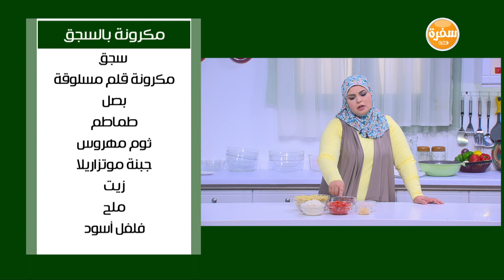مكرونة بالسجق | نجلاء الشرشابي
طريقة عمل مكرونة بالسجق مع نجلاء الشرشابي في على قد الإيد